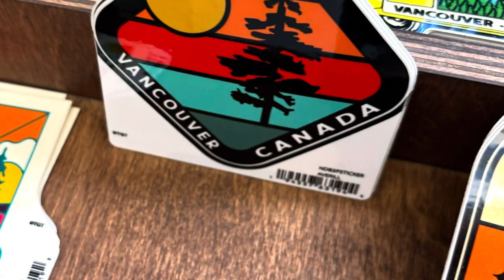SVMC 2024 America’s - Day 2 (Part 1)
Bike Tour around Vancouver